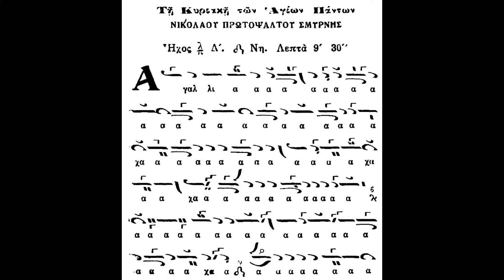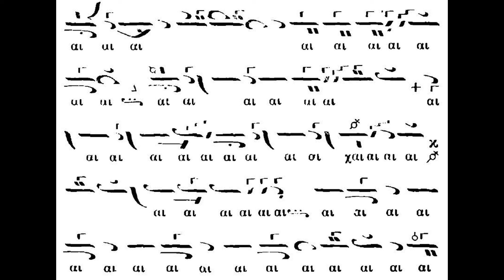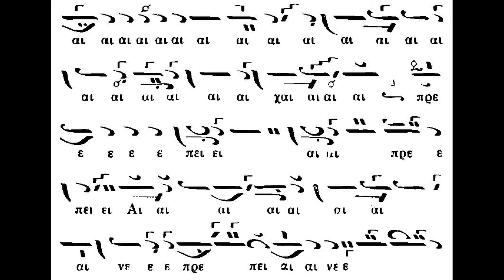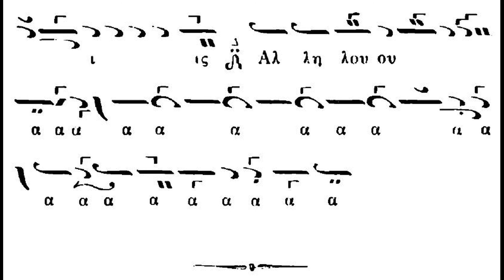Ioannis Hasanidis - Κοινωνικό «Αγαλλιάσθε δίκαιοι»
Chinonicul Bucurati-va dreptilor intru Domnul...
ΜΟΥΣΙΚΟΣ ΘΗΣΑΥΡΟΣ ΛΕΙΤΟΥΡΓΙΑΣ ΤΟΜΟΣ Β, 1930, pp. 748-752